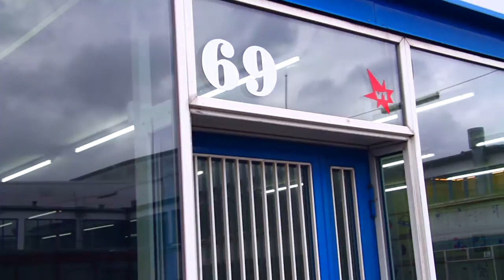Euroman Interview - Geoff McFetridge - V1 Gallery Copenhagen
The American artist Geoff McFetridge interviewed about the film "Her", the exhibition "Meditallucination" and the art of making art.
Produced by Jens Refsgaard & Kristian Klok.